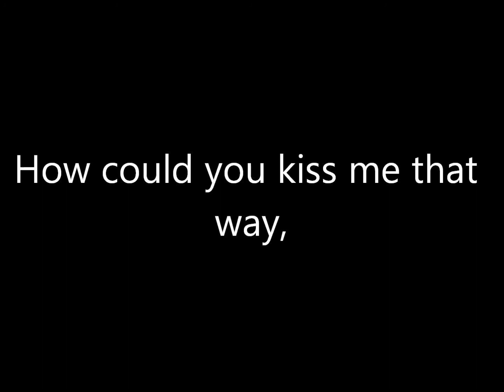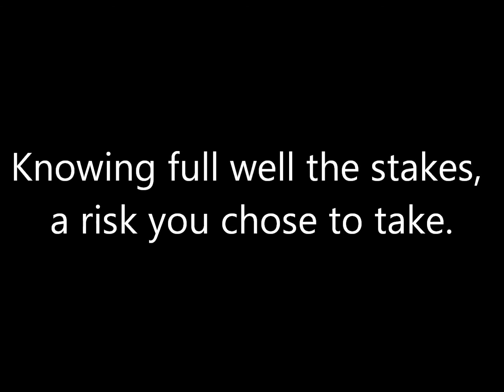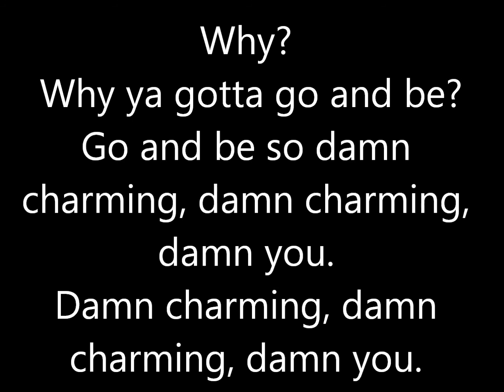Damn You - Sandi Castillo